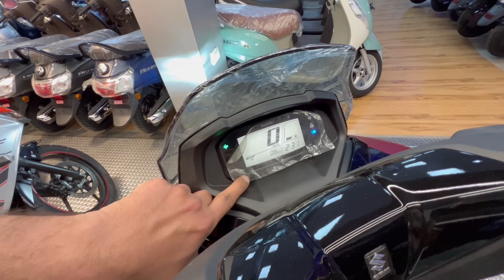Watch This Before Buying Tvs Ntorq 125 🤔 | 2024 Suzuki Burgman Street 125 Full Review Video